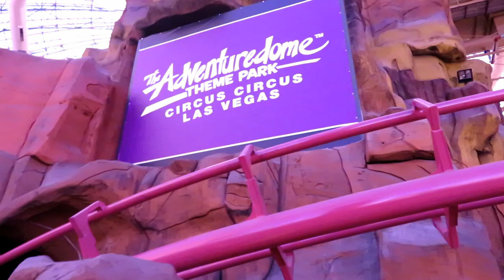Canyon Blaster at Adventuredome Off-Ride Footage (No Copyright)